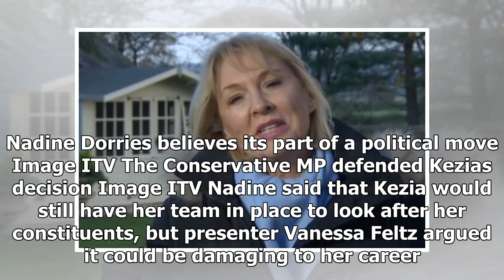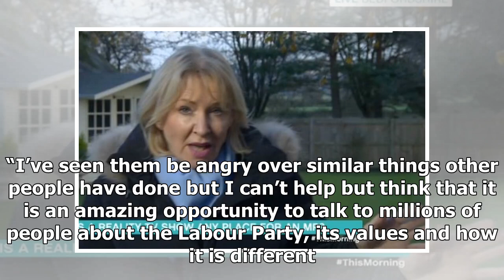GREAT US - NEWS - Kezia dugdale accused used im a celeb stint to move for the labour party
GREAT US - NEWS - GREAT US - NEWS - Kezia dugdale accused used im a celeb stint to move for the labour party

Nadine Dorries believes MSP Kezia Dugdale is using her Im A Celebrity stint as part of an interesting political move against the Labour Party. Kezia, who is a Member of the Scottish Parliament for the Lothian region, sparked outrage after signing up for the ITV show while still in office. The 36yearold has been accused of failing her constituents by leaving the UK for the Australian jungle, leading many to question whether a reality show is the place for an MP. Conservative MP Nadine Dorries MP,...